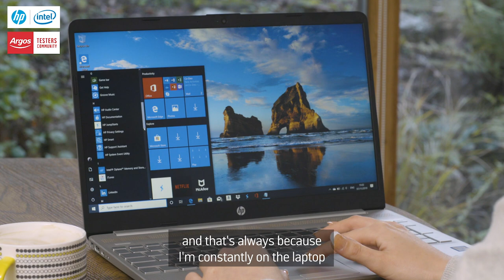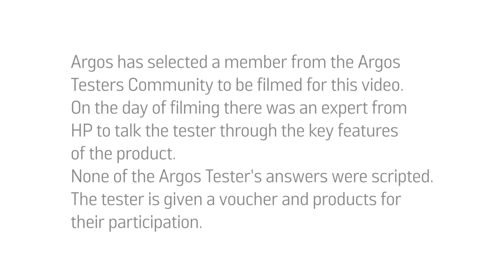Argos Tester HP Laptop With Intel® Core™ i3 Processors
Nicolle, one of our Argos testers and mother of one, tests an Argos exclusive modern laptop,the HP slim 15S with SDD and Intel®i3 processor. With a premium feel it is perfect for working on a variety of programmes and projects at once, video conferencing, browsing, watching videos on the HP screen as well as being light weight and compact which is great for being on the go!